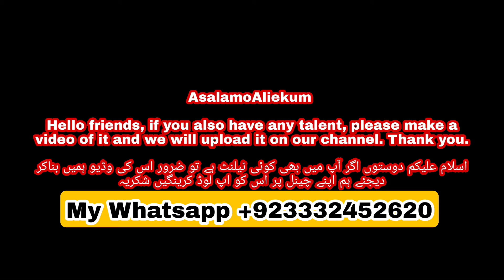WorlD AmazinG Real TalenTeD ParentS WorlD AmazinG TalenT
AsalamoAliekum

its true parents

Hello friends, if you also have any talent, please make a video of it and we will upload it on our channel. Thank you.

اسلام علیکم دوستوں اگر آپ میں بھی کوئی ٹیلنٹ ہے تو ضرور اس کی وڈیو ہمیں بناکر دیجئے ہم اپنے چینل پر اس کو اپ لوڈ کرینگیں شکریہ

WorlD AmazinG TalenTeD Baby GirL WorlD AmazinG TalenT

My Eigth Channel Link